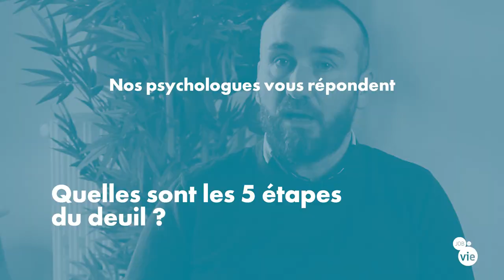Quelles sont les 5 étapes du deuil ?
Thibault Carlier, psychologue du travail, nous parle des 5 étapes du processus de deuil.